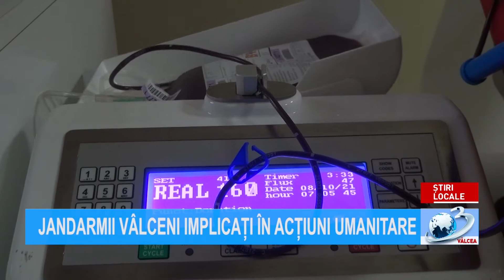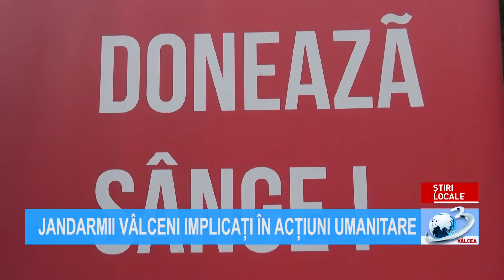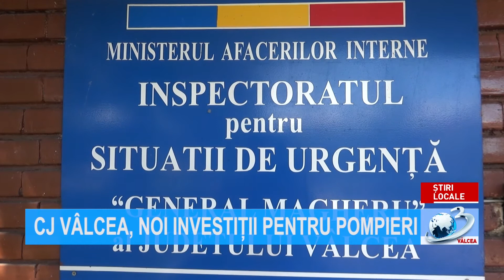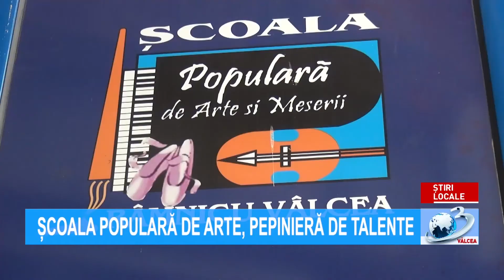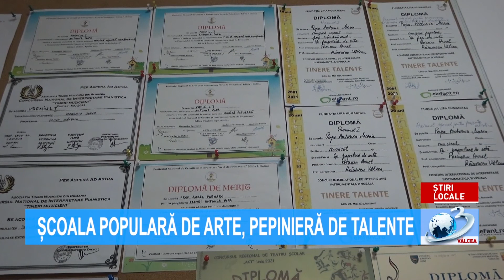ȘTIRILE ANTENA 3 VÂLCEA - 8 octombrie 2021 ora 15.00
Știrile Antena3Valcea, 8 Octombrie 2021, ora 15:00, prezentate de Alexandru Petrescu. Jurnal de știri difuzat pe postul național Antena 3, format analogic, rețeaua RCS-RDS (canalul 11 atv), în programul local Antena 3 Vâlcea!